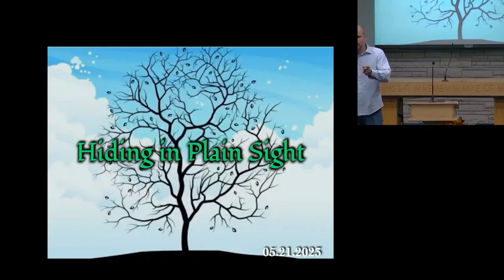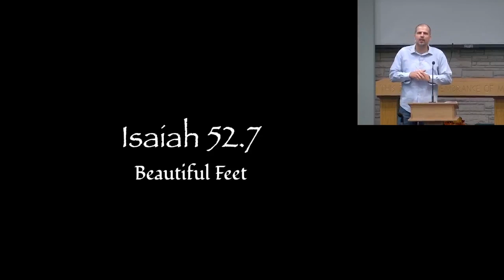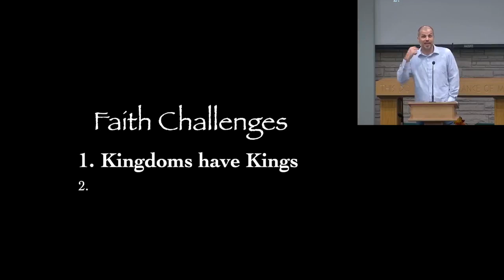Kingdom Value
Jesus' teaches about the Value of the Kingdom of Heaven in the Parables of the Pearl of Great Price and the Treasure Hidden in a Field ... how can we understand and apply this teaching today?

Part 5 in the Hiding in Plain Sight series.

Praying you are blessed to be a blessing to others.

on Sundays at 11am.